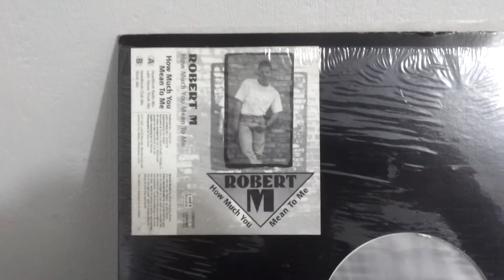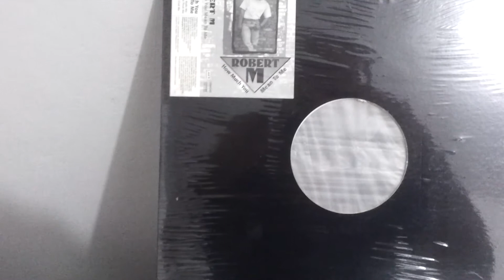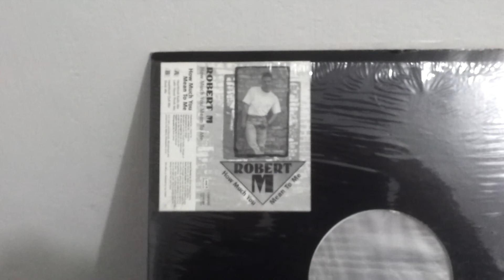ROBERT M - HOW MUCH YOU MEAN TO ME / THROB MIX ( FREESTYLE )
L AND R RECORDS 1994